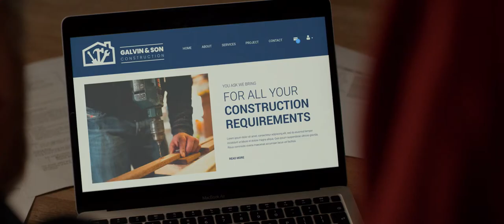College of North West London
The College of North West London is a vibrant Further Education college with campuses located in Willesden and Wembley Park, in the London Borough of Brent. We also offer courses at our dedicated Construction Skills Centre in the heart of King's Cross in the neighbouring borough of Camden. We have more than 100 years of dedicated experience in education and training across a range of subjects and sector areas.
The college specialises in technical and professional courses focused on delivering the skills and qualifications necessary to help our students develop a career, get an apprenticeship or progress to university. We are also proud to be a part of the United Colleges Group.